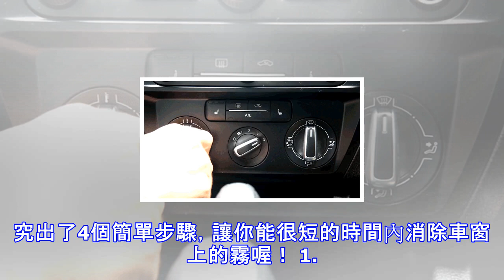當車內起霧我們很多人都會笨笨的把冷氣打開，但科學家說這才是真正最快速的正確方法！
當車內起霧我們很多人都會笨笨的把冷氣打開，但科學家說這才是真正最快速的正確方法！不管有沒有開車，大家應該都有碰過車窗起霧的經驗吧？用手擦會留下印子、用冷氣吹又要等很久…但不用擔心了，前NASA科學家Mark Rober研究出了4個簡單步驟，讓你能很短的時間內消除車窗上的霧喔！ 1. 把暖氣調到最大。 2. 把A/C打開。 3. 把車內循環關掉。 4. 然後把窗戶打開一點點…接著就會看到霧漸漸消失了！ 這邊是他的影片教學！ 來源：Viralthread